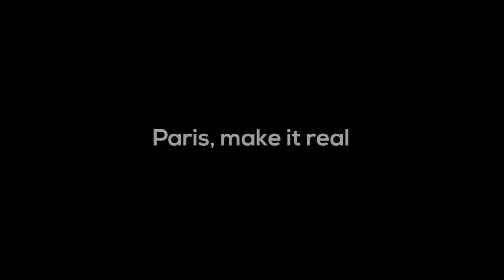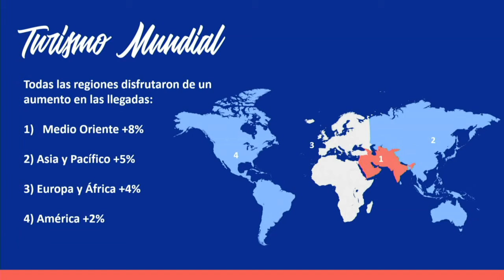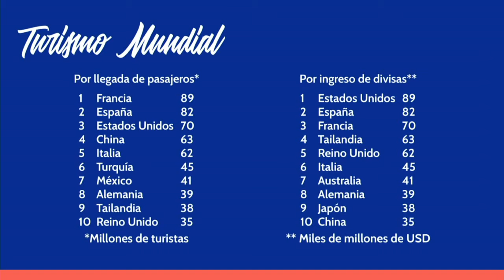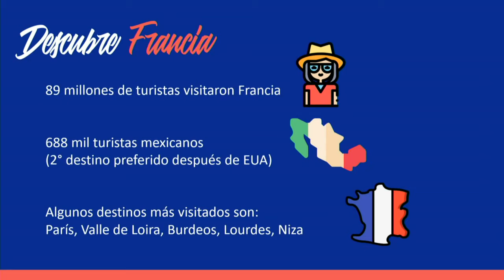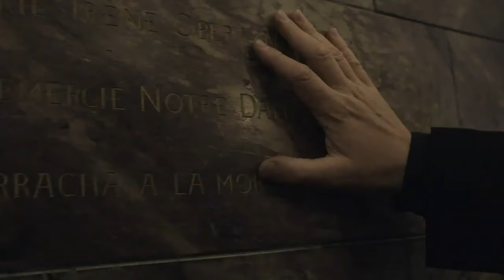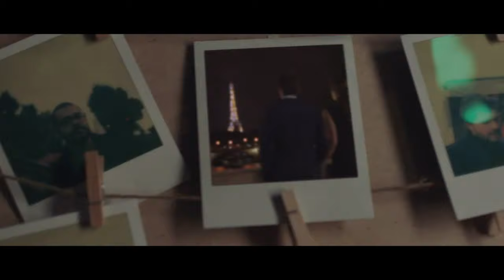Aula 4.0: Descubre Francia